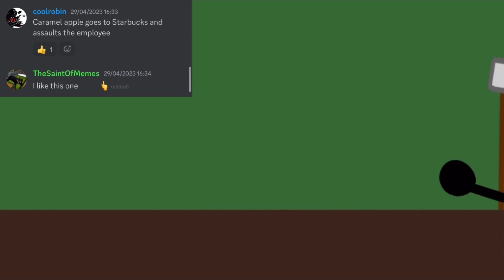I Animated Your Awful, AWFUL IDEAS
bfb,bfdi,idfb,objectshow,inanimateinsanity,battlefordreamisland